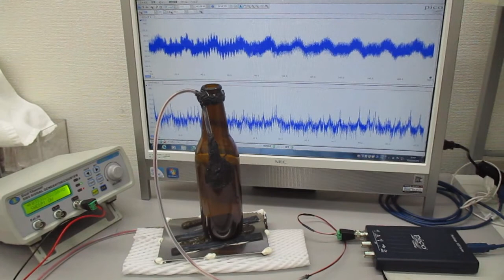非線形現象の音圧測定解析に基づいた、超音波伝搬制御実験（表面弾性波の特性テスト）